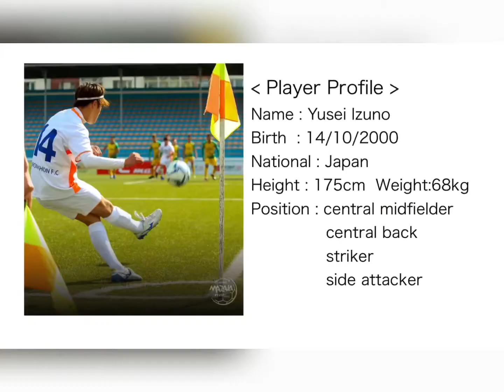20190928MongolianPremierLeague Khoromkhon vs Erchim yusei Izuno balltouchcollection